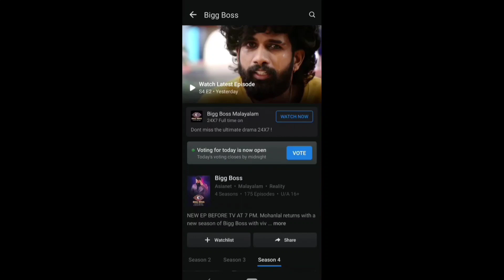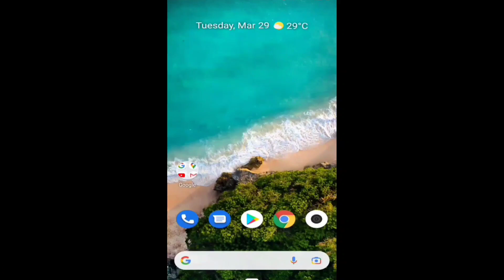how to vote bigg boss season 4 Malayalam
Query solved
1) how to vote bigg boss season 4 Malayalam
2) how to vote bigg boss season 4
3)bigg boss voting
4)bigg boss voting Malayalam
5) how to vote bigg boss Malayalam
6) bigg boss vote
7)bigg boss voting Malayalam
8)bigg boss voting season 4 Malayalam
9)bigg boss
10)bigg boss season 4 Malayalam